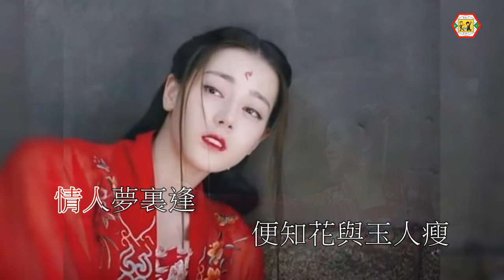仙杜拉(倆地相思)